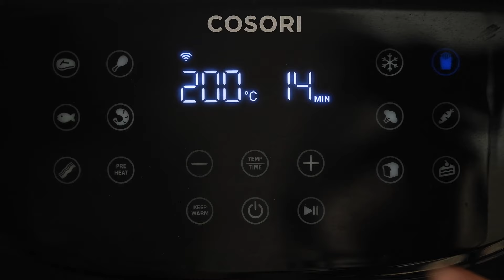Air Fryer Sweet Potato Fries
Healthy fries may sound too good to be true, but these Air Fryer Sweet Potato Fries are just that! They’re air fried in just a bit of oil so they’re low in fat, yet they’re addictively crispy. They’re an easy, gluten-free side dish that cooks up in about 15 minutes!